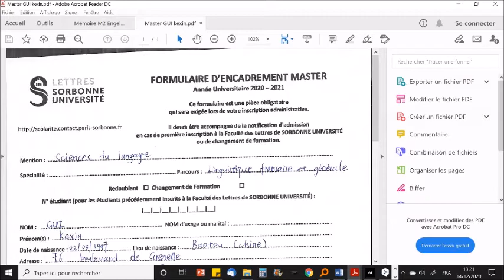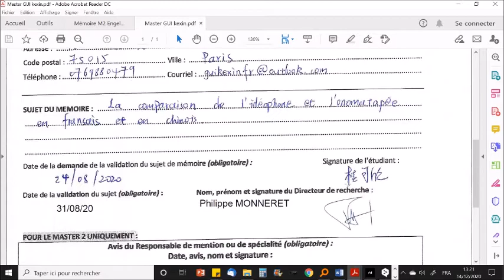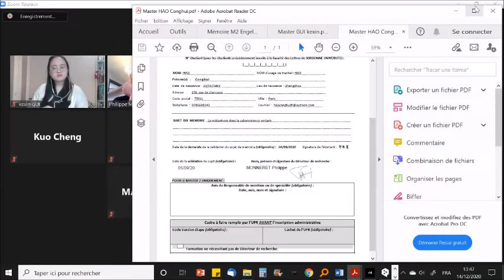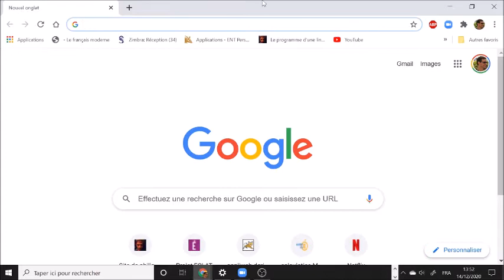Séminaire Linguistique Théorique 2020-2021 Semestre 1 Séance n°12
Séminaire de linguistique théorique de Philippe Monneret (Master Sciences du langage / Langue française, UFR Langue française, Sorbonne Université Lettres). Introduction à la linguistique analogique 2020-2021. Semestre 1 / Séance n°12 du 14 décembre 2020. Séance de réponse aux questions (pas de PPT)